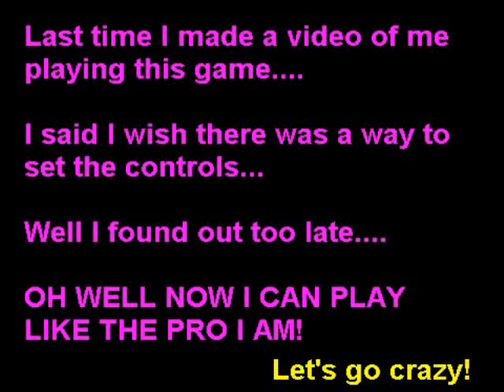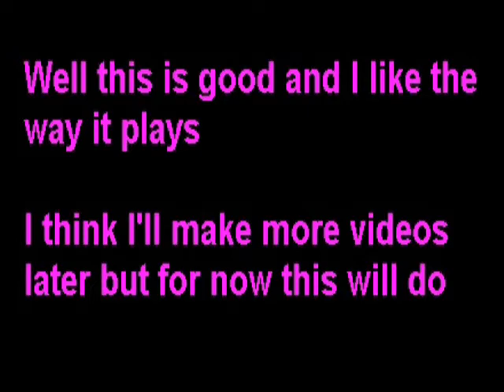Super Smash Flash 2 Peach vs Tails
I can now set the keys...I have to get ajusted to the way I have them set but I can still fight.
Wow tails is spammy